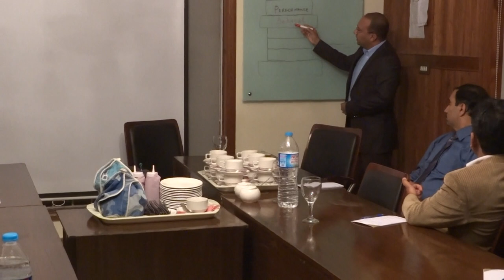[Emotional Intelligence] Physiology drives your emotions